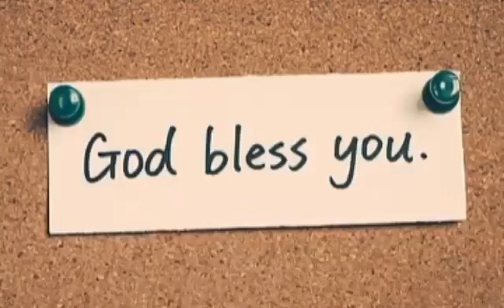How to make "LATA CANYON" in simplest way.Welcome yr.2023 with a bang!💓